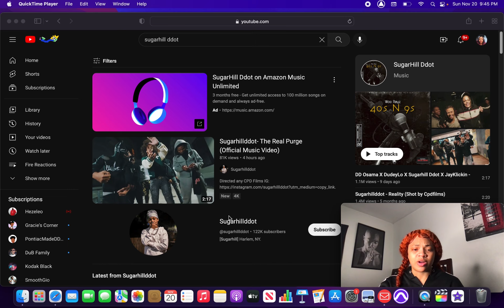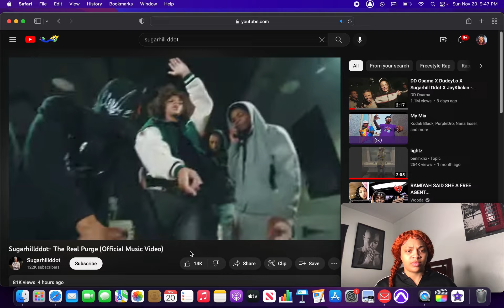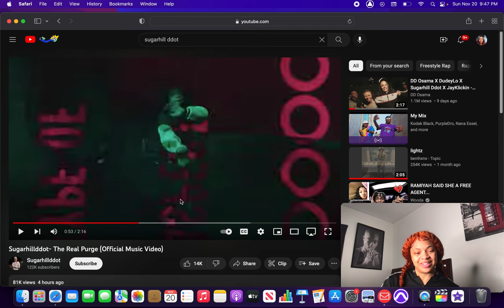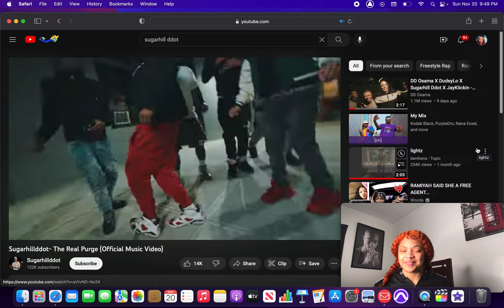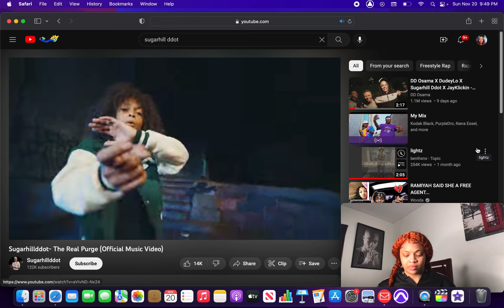HE SAID WHAT ? 😱 Sugarhillddot- The Real Purge(Official Music Video)|*REDSLAY REACTION*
THANK Y'ALL FOR GETTING ME TO 4K , I APPRECIATE ALL THE SUPPORT !!!

Prod. By Osmvexi

What's good slay gang , I’m back with another reaction video.